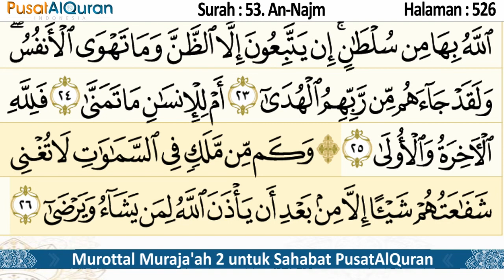Murottal Harian - Halaman 526 - Untuk Maghrib - Murottal Muraja'ah 2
Yuk gabung dengan Program SEBAR - Selalu Bersama AlQur'an
klik :